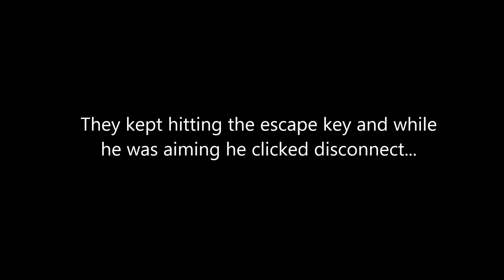NoPotting Gloryblade on Velt Prac (You're next Marcel)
Hey, guys! Today I'm 1v1ing gLorybLade on velt practice and I completely and totally nopotted him. more like gloryBAD LOL

next I'm 1v1ing marcel :)

Go join my public discord!

Microphone: Blue yeti whiteout